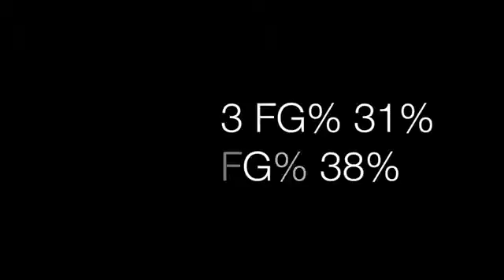Malaika Green College Highlight Tape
NCAA1 The University of Texas Arlington
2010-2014